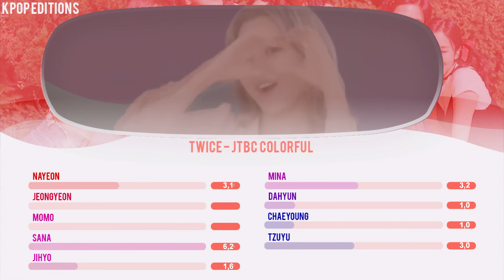TWICE (트와이스) – JTBC Colorful | Line Distribution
Check out the line distribution for Twice's 'Colorful'